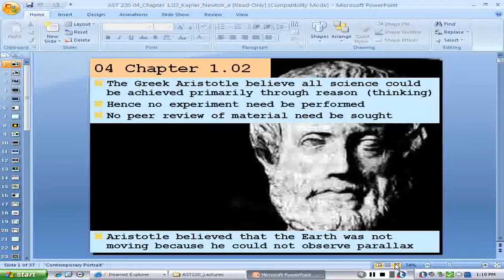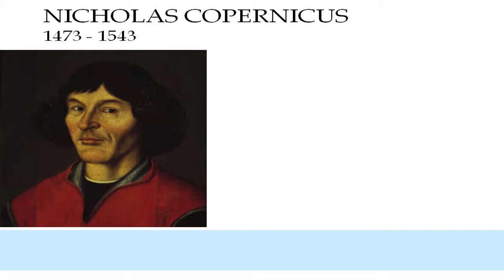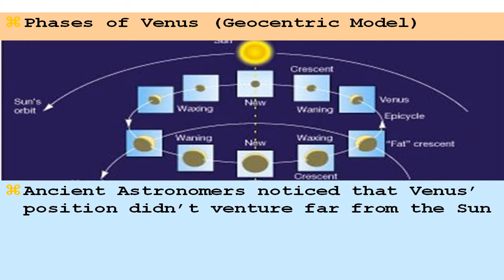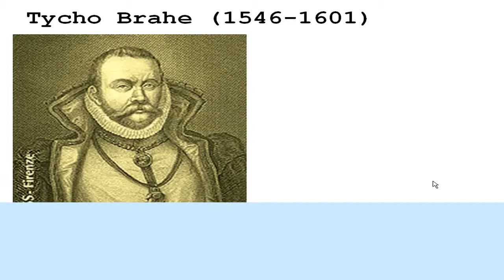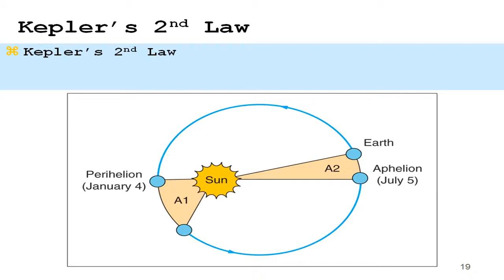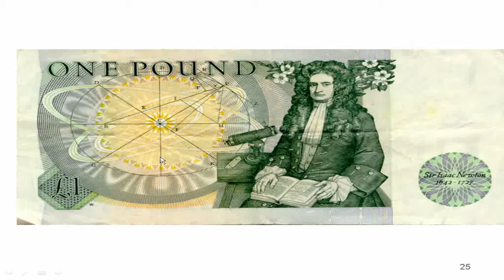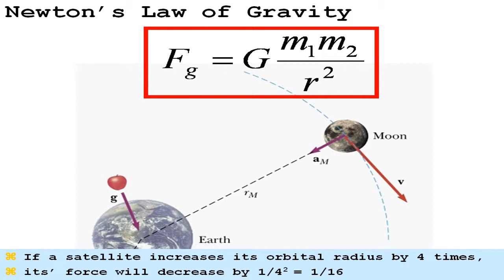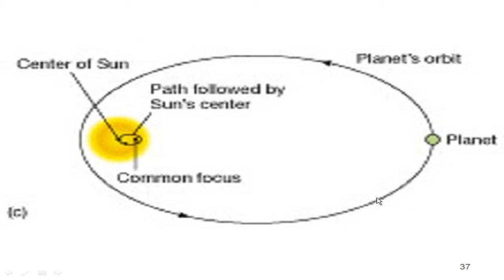05_Chapter_1.02_Kepler_Newton